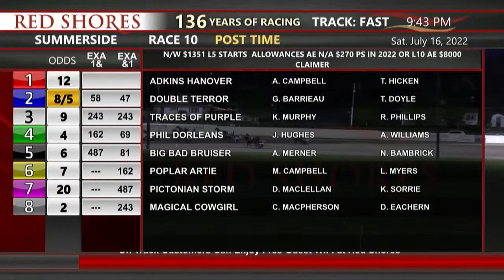SRW 2022 July 16 R10